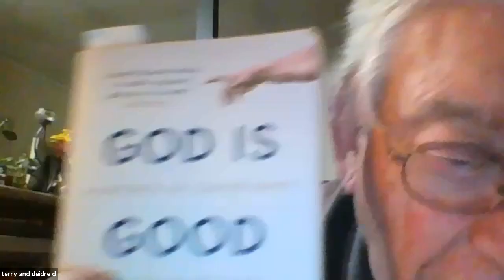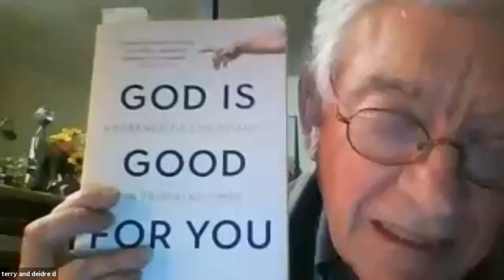Greg Sheridan interviewed by Warwick Marsh